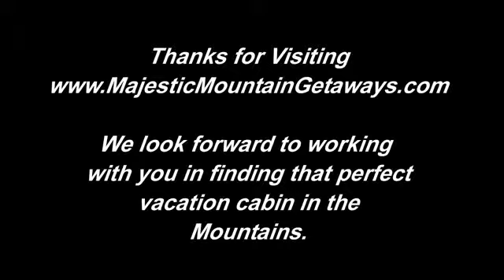Rustic Ritz Cabin Rental Blairsville Georgia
Vacation Cabin rental in North Georgia Mountains. Log Cabin rental with mountain view. 2 bedroom 2 bath sleeps 4 to 7.